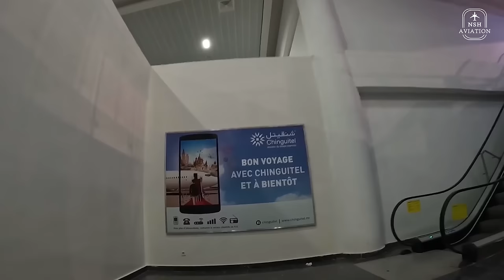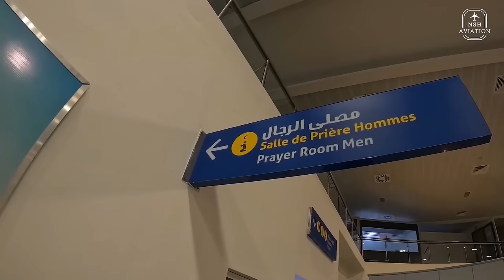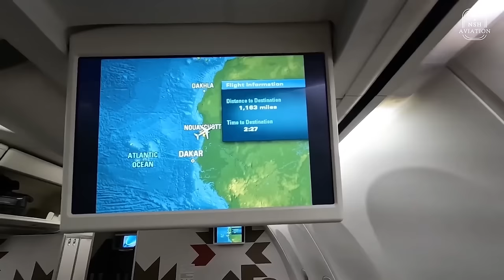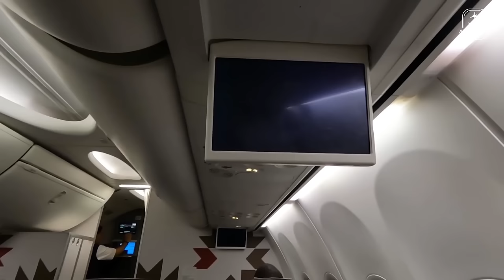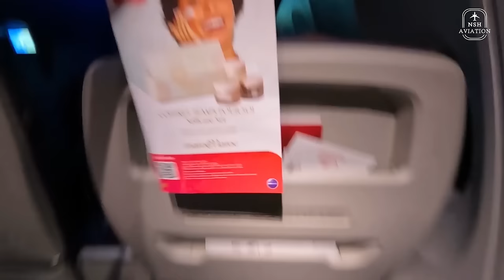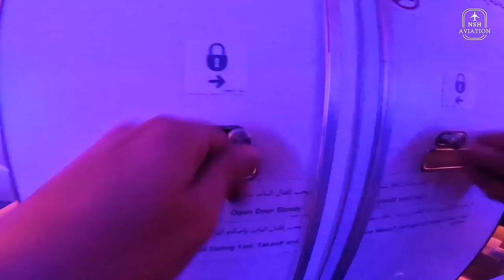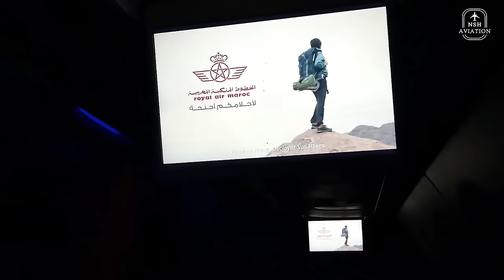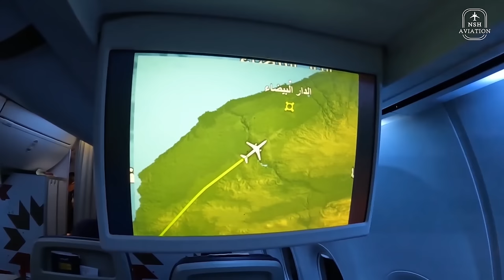BUSINESS CLASS Royal Air Maroc 737 Max | 🇲🇷 Nouakchott to Casablanca 🇲🇦 [FULL FLIGHT REPORT]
►Flight Details
✈Airport of Departure : Nouakchott–Oumtounsy International Airport (IATA: NKC, ICAO: GQNO)
✈Airline: Royal Air Maroc
✈Seat : 03F
✈Aircraft : Boeing 737 MAX 8
✈Registration: CN-MAY
✈Flight: AT510
✈Arrival Airport : Casablanca Mohammed V International Airport

00:00 : Introcution
00:30 : Nouakchott Airport  - Check In
04:40 : Airside - Duty Free & Business Lounge
08:50 : Boarding the Business Class 737 MAX
14:00 : Push Back, Engine Start & Safety Video
20:00 : Take off
23:00 : Business Class Cabin Presentation
28:00 : Economy Class
32:00 : Business Class Amenity
34:00 : Food Service
37:00 : Sunrise over Moroccan Sahara
39:00 : Approach during Sunrise
42:00 LOW VISIBILITY LANDING - ILS Landing
46:30 : Welcome to Casablanca Airport

Flight Reviews / Plane Spotting
Economy class
Premium Economy
Business class
First class
Trip Report
Airplanes
Flight Experience
Air travel ASMR
Airport ASMR
Immersive travel